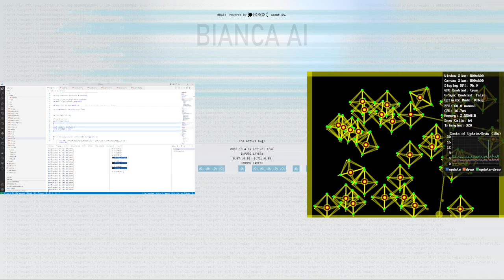update on Bugz Ai 2024 08 23 10 15 31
add trusters and tryin to soome natural selecton stuuf do work or nothin...
probably somethin not workin or just need to wait more epochs..